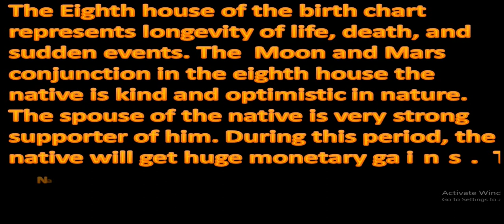Amazing Facts Of Moon and Mars Conjunction in the 8th House